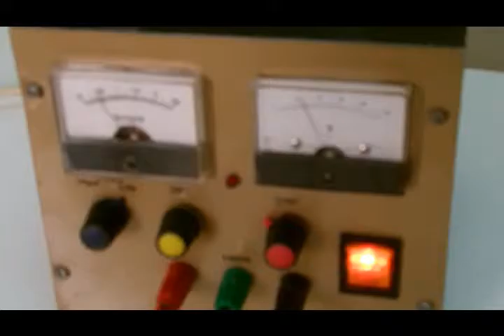Motor - A Small Bottle Cork DC Motor